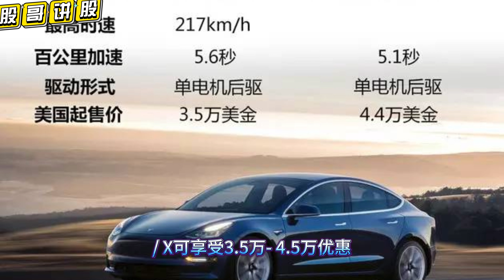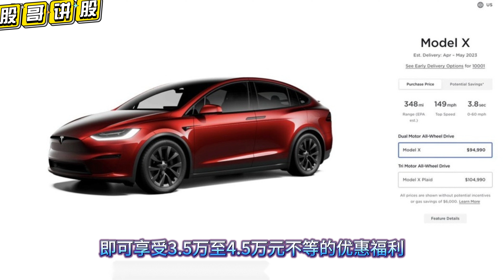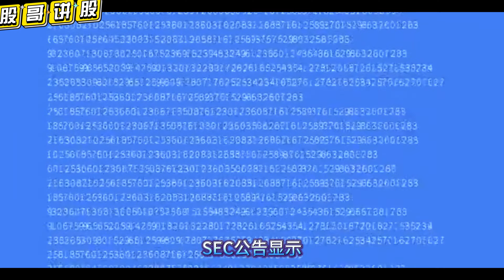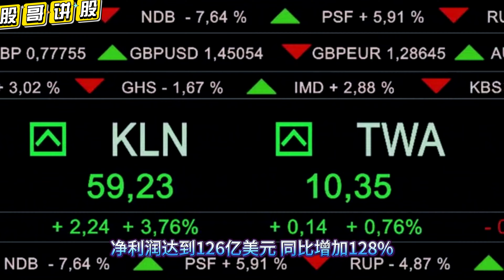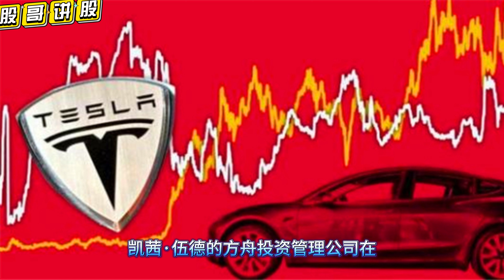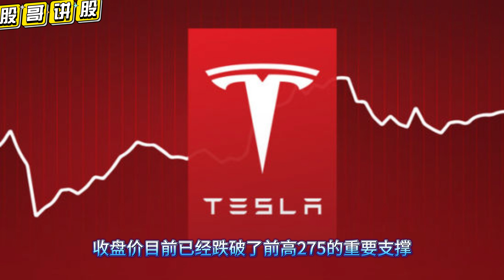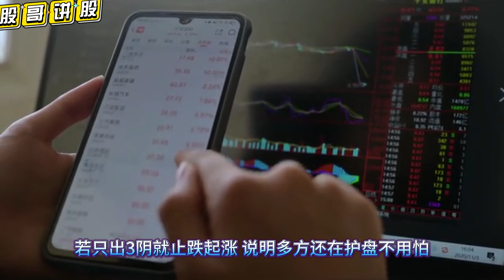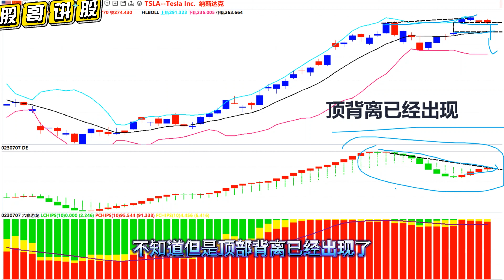特斯拉Tesla|多位高管减持自家股票，是否意味着特斯拉要大跌了，7月先跌后涨？购车奖励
马斯克前脚签协议承诺不降价，后脚出大招变相降价，特斯拉的车卖不动了吗？特斯拉推荐购车最高奖7000元！

摘要
7月以来，特斯拉在降价方面动作频频。9日，特斯拉官微公布最新引荐购车奖励规则，对Model3/Y、S/X等车型推出3500元至7000元不等的奖励。
7月以来，特斯拉在降价方面动作频频。9日，特斯拉官微公布最新引荐购车奖励规则，对Model3/Y、S/X等车型推出3500元至7000元不等的奖励。
2、Tesla|特斯拉|放猛招，重磅利好，3万亿赛道产生，特斯拉股价要上1000美元？
3、（罕见）华尔街罕见一致看好特斯拉，并上调目标价到300美元，下周特斯拉股价就能到300美元？
4、|特斯拉2023年要再暴涨10倍？到底发生了什么？马斯克从2023年起要转运？
免责声明 Disclaimer 此视频仅作为学习的参考，不构成任何的推荐和买卖提示 投资者应该意识到市场交易存在风险，关于具体的买卖可以咨询专业的股票经纪或者资金管理公司， 依据本视频里面任何的观点，图形，文字，所做出的任何股票买卖决策所产生的任何受益与亏损与本人无关，风险自担。